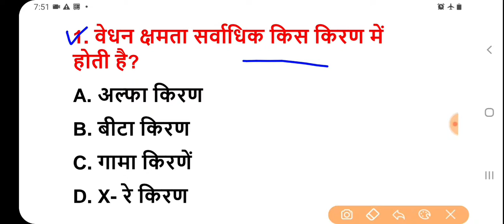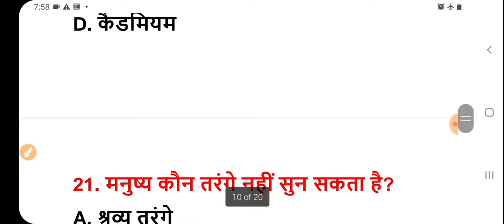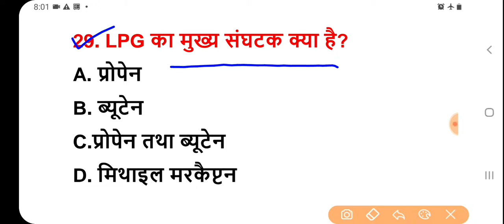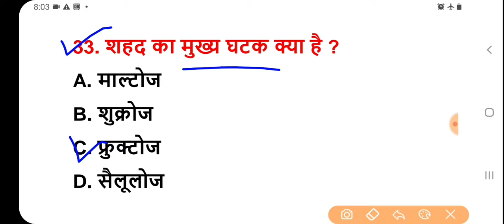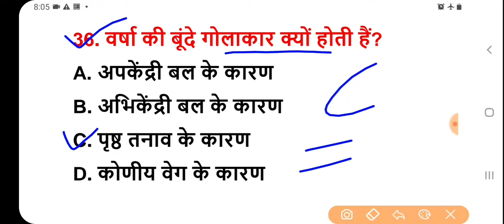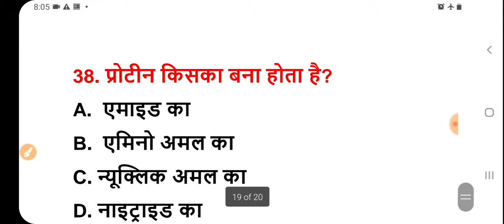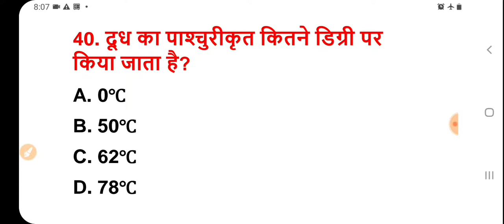रेलवे ntpc#group D#ssc#htet#ctet#police#clerk#all exam#शिफ्टों में पूछे गए GK#General_awareness#